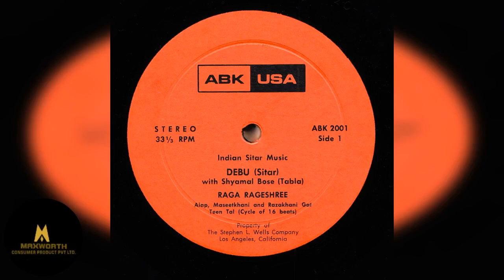Debu Chaudhuri - (Sitar) with Shyamal Bose - (Tabla) - Raga - Rageshree